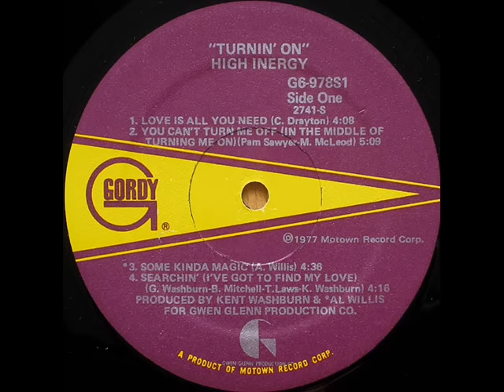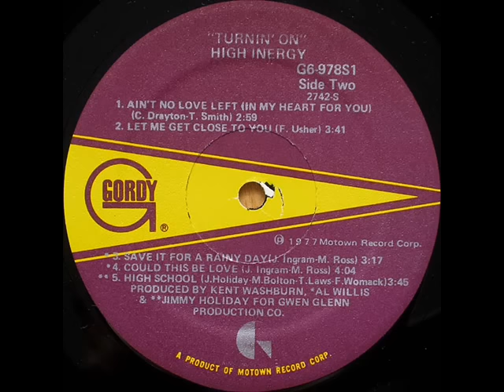High Energy - You Can't Turn Me Off